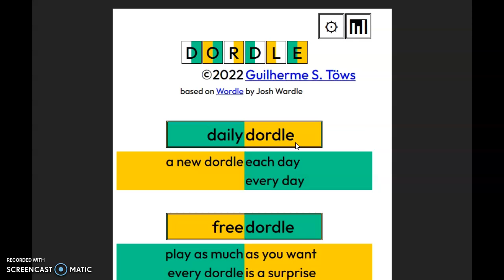Dordle of the Day for 4/29/2022 Tips/Strategies And Answer | Dordle #95